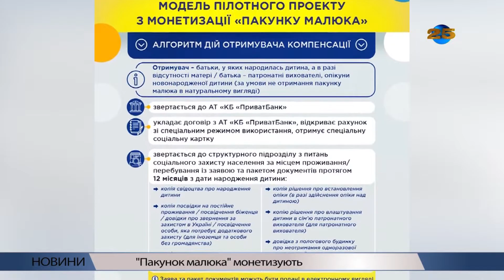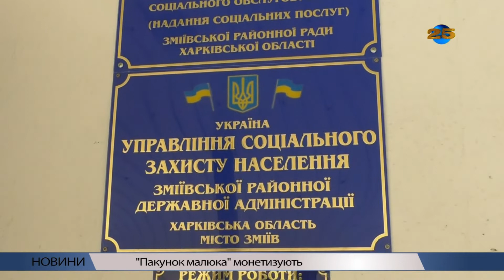"Пакунок малюка" монетизують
З 1 вересня в Україні монетизували допомогу "пакунок малюка". Замість бебі-боксів, в які входили дитячі товари, держава видаватиме кошти у розмірі 5 тисяч гривен. Суму перераховуватимуть на спеціальний рахунок соціальної карти Приватбанку, і витратити їх можна буде лише на придбання дитячих товарів у закладах торгівлі, які уклали з Мінсоцполітики публічний договір.  Куди і кому звертатися за допомогою розповіла начальник управління праці і соціального захисту населення Зміївської РДА Світлана Вікторівна Повідерна.